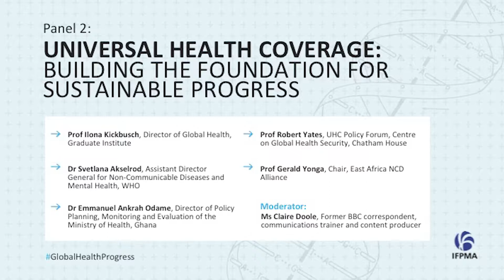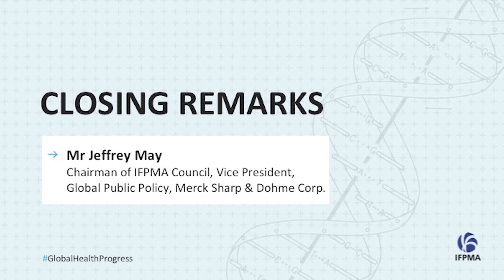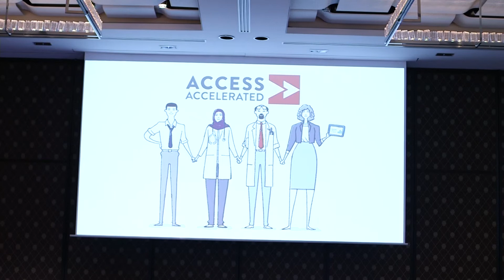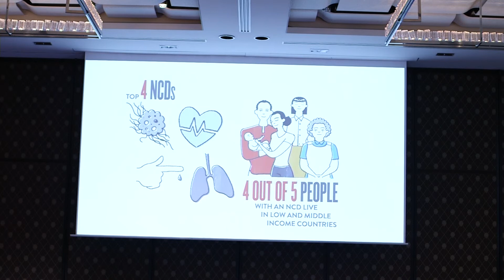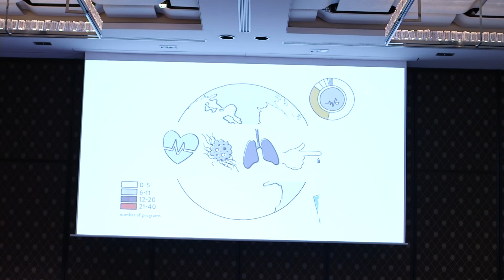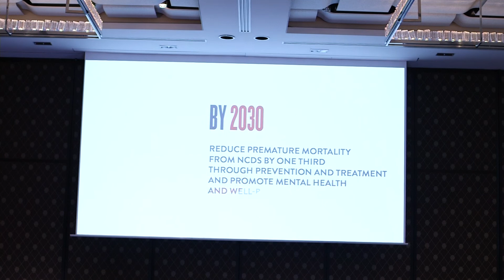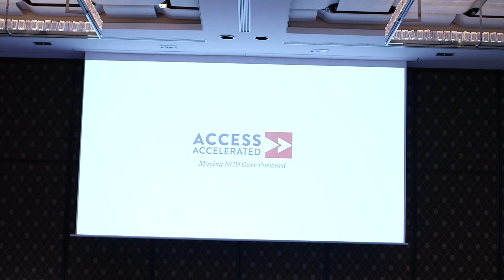IFPMA 'Accelerating Global Health Progress' Event - Panel 2 Universal Health Coverage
Continuing on from 2018 World Health Assembly’s event to mark its 50th anniversary, on 4 December the International Federation of Pharmaceutical Manufacturers and Associations (IFPMA) convened public health experts to discuss the future of global health, and more specifically how we can better work together towards greater global health progress in the future. Here is the full coverage of Panel 2 on Universal Health Coverage.